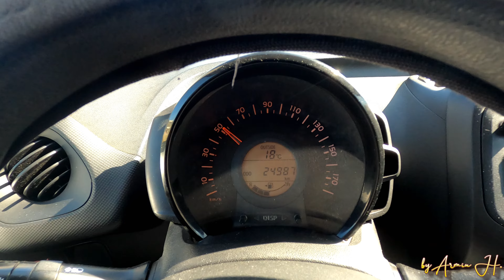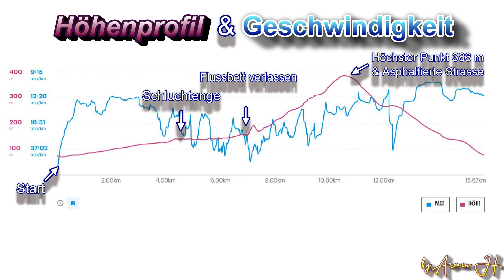Rhodos 2023 | Wanderung durch die Makkaris Schlucht | 4K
Hallo, meine heutige Runde führt mich zur Makkaris Schlucht. Sie liegt bei den Dörfern Malona und Masari. Die Schlucht hat den Namen vom gleichnamigen Fluss Makkaris. Vom Parkplatz bis zum eigentlichen Beginn sind es ca. 4 km. Die Schlucht erstreckt sich auf ein paar wenige hundert Meter. Zurück geht es auf einen alten verlassenen und verwachsenen Weg hinauf zur Hauptstrasse. Diese muss man 5 km abwärts gehen um zum Ausgangspunkt zu gelangen.

Inhalt

00:00 Intro
00:16 Anfahrt
00:38 Beginn Wanderung
01:01 Begrüßung
01:34 Flussbett
01:44 Drohnenaufnahmen
02:07 Im Flussbett entlang
03:23 Schlucht
07:55 Schlucht Ende
08:06 Ende Flussbett
09:05 Bergauf alte Strasse
11:41 Verabschiedung
12:16 Asphaltierte Strasse
13:08 Outro

                                                                        1.

Watch:

 • INOSSI - Wonder (...

                                                                         2.

🎵 Track Info:

Title: Nostalgia
Artist:  Another Kid
Genre: Dance & Electronic
Mood:  Bright

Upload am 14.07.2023